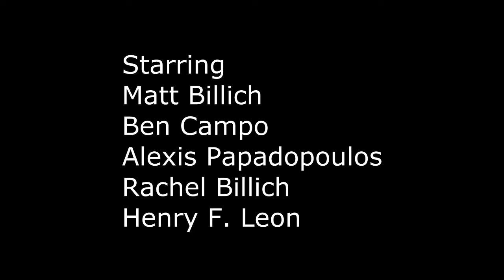2 minutes or Less (Home Run Inn contest entry)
For the Home Run Inn horror movie contest!!!